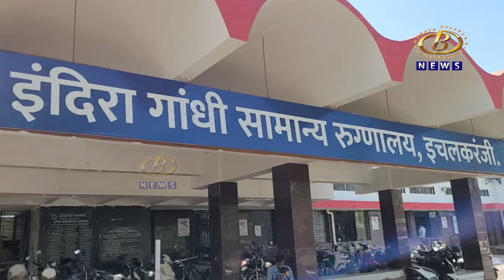इचलकरंजीतील आयजीएम रूग्णालय मल्टीस्पेशालिटी बनवण्यासाठी आवश्यक ती मदत करु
इचलकरंजीतील आयजीएम रूग्णालय मल्टीस्पेशालिटी बनवण्यासाठी आवश्यक ती मदत करु, राज्याचे प्रधान सचिव विकास खारगे यांची ग्वाही